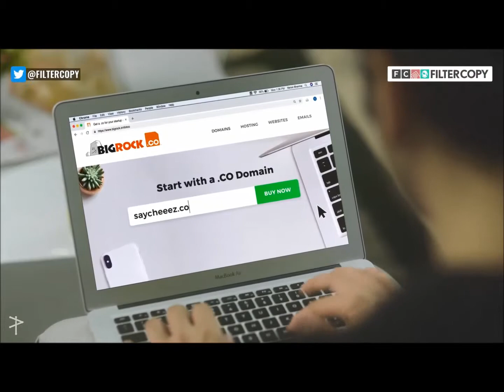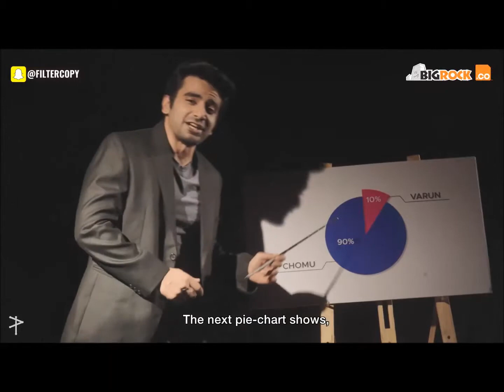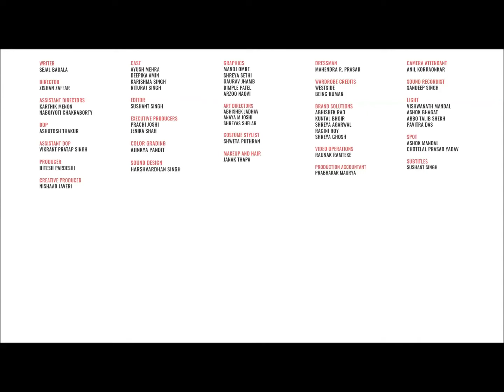When You Grow Up With Strict Desi Parents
FilterCopy | When You Grow Up With Strict Desi Parents | Ft. Ayush Mehra, Deepika Amin and Rituraj

We love your support and feedback!